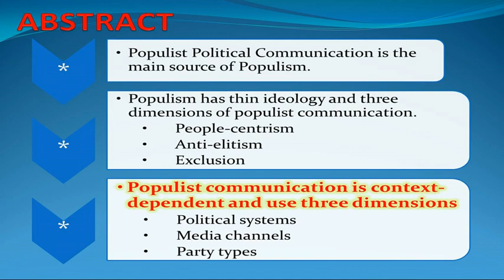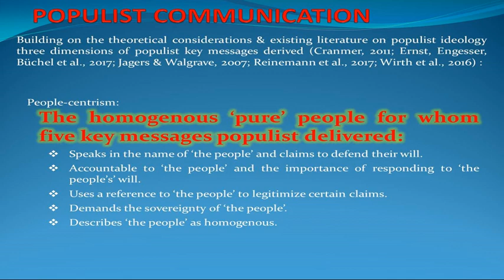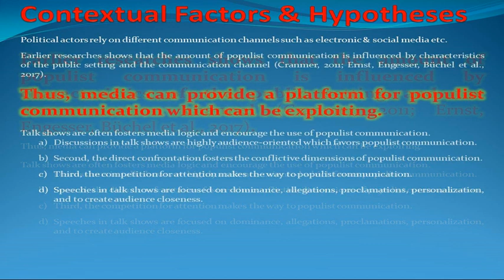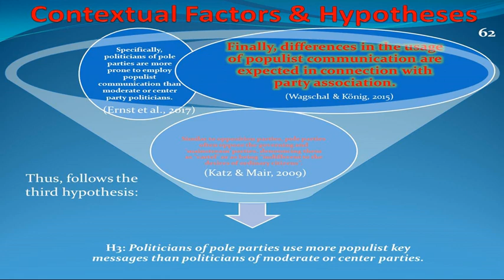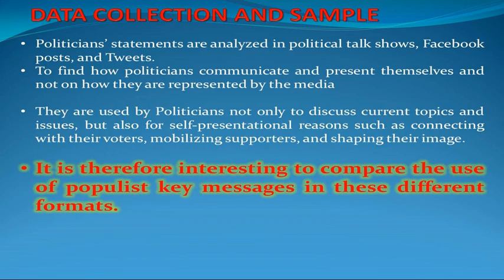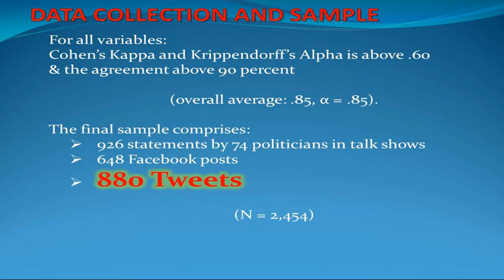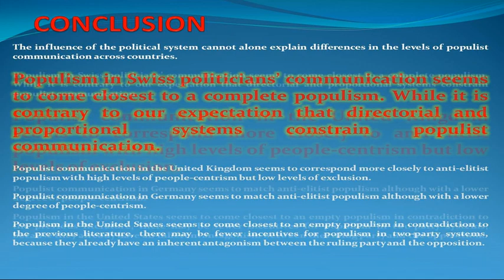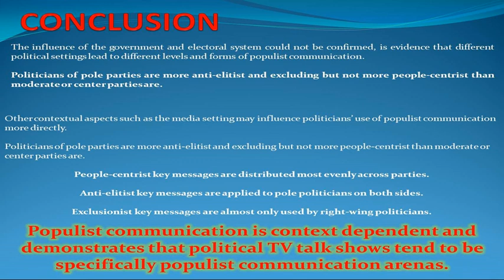Populist communication in talk shows and social media | Comparative content analysis in 4 countries